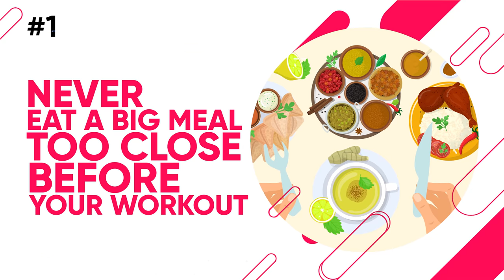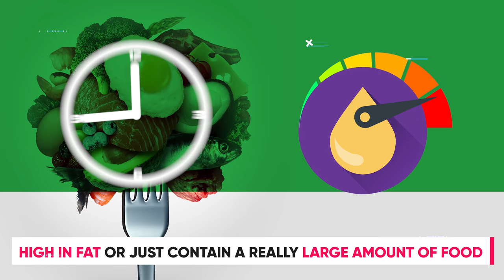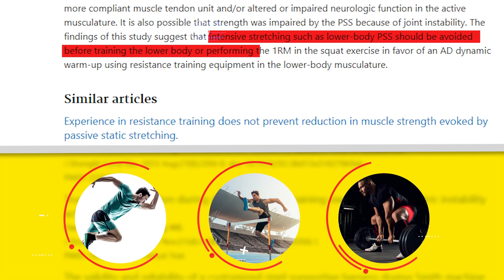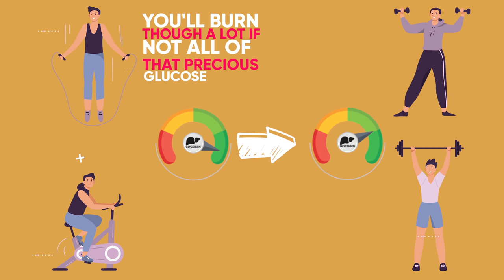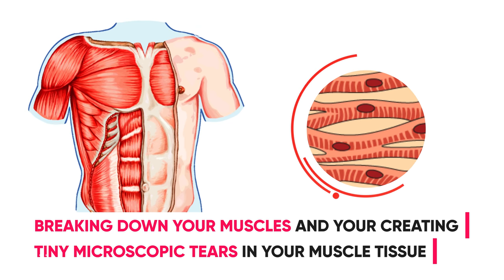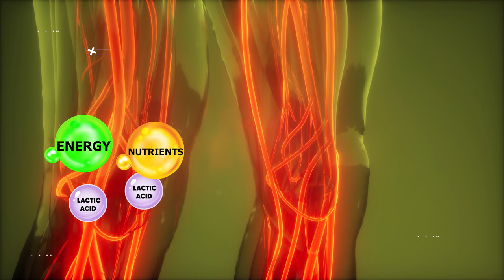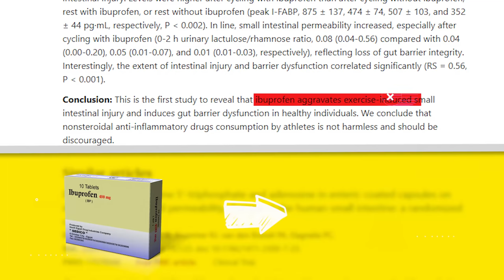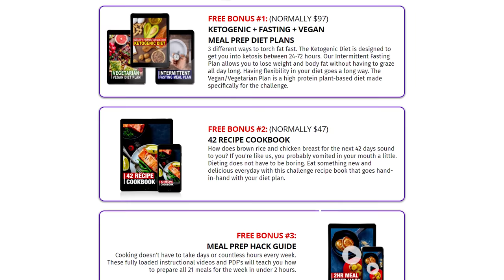9 Worst Things to do Before a Workout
These are the 9 worst workout mistakes that you can make before going to the gym. Avoid these mistakes and have a better workout, more energy, and fewer problems. The gym mistakes discussed in this video are especially common amongst beginners so make sure to fix these.

It's true that there are many things you can do to IMPROVE the quality of your workouts, but most people don't realize that there are also things that you should never do especially before your workout. These can range from small little mistakes that make you feel a little weaker or lower your rep count to much bigger mistakes that completely ruin your workout. So if you want to see optimal results from your workout whether you're trying to build muscle or burn fat, you'll definitely benefit from this video because I'll be going over the 5 main things that you should definitely avoid doing before hitting the gym.

and the very first one is to never eat a big meal too close before your workout. Now there are a couple reasons why this is a bad idea. First of all when you eat and you start digesting the food your body will naturally direct blood flow to your digestive organs. On the other hand when you workout your body will naturally direct blood flow to your extremities, specifically to the muscles that you're working. This puts digestion and exercise at competing odds...so essentially both are fighting for more blood flow and neither gets the amount of blood flow necessary for either optimal digestion or optimal performance. So while the food sits in your stomach you can easily wind up feeling bloated, heavy, and nauseous and you can potentially even throw up. But even if you don't full out vomit it will take away from your ability to perform at your best. Another reason why you should avoid eating a ton directly before your workout is that digestion itself requires a lot of energy. That's why after a big meal at a buffet or at a thanksgiving gets together, you feel like all you want to do is go to sleep. So you definitely don't want to feel lethargic and tired before or during your workout. Now unfortunately not everyone digests food at the same rate so there's no one size fits all answer, some people will need more time to fully digest their food but in general, as long as you finish eating about 2 to 3 hours before your workout you should be okay. Just keep in mind that meals that are high in fat or just contain a really large amount of food will take longer to digest, so plan accordingly.
Another mistake revolving around taking in excess is drinking too much coffee or pre-workout before you start working out. Caffeine is a very common and helpful supplement to take before your workout. There's no doubt that it can help give you more energy, lift more weight, and boost motivation as well as focus. That's why caffeine is the main ingredient in pretty much any pre-workout supplement on the market. The problem is that taking in too much caffeine can lead to more contractions in your colon and induce more bile production which will increase bowel movements. This is why caffeine is known as a natural laxative. So you definitely don't want to have too much coffee or pre-workout or else you'll find yourself sitting on the toilet in between your sets. On top of that, having an upset stomach or feeling more urgency to use the bathroom will be just the beginning of your problems. That's because If you have too much caffeine before your workout it can create a whole slew of side effects that can legitimately ruin your day. Some of these side-effects include restlessness, insomnia, rapid or abnormal heartbeat, anxiety, heartburn, and increased blood pressure. And just one of these side effects like heartburn for example is already enough to significantly decrease your performance. So don't go having cup after cup of coffee before your workout and if you're taking a pre-workout supplement make sure you're taking the recommended dosage on the back of the bottle.

The next big mistake that I see so many people getting wrong is stretching before lifting weights. And not all forms of stretching are bad before a workout, but most people will engage in static stretching and that's something that you don't want to do until after you're done working out. Now for those of you that don't know static stretches are done by stretching or elongating a muscle and holding it in that stretched position for a given amount of time, usually 20 to 30 seconds. An example of this for the hamstrings would be the sit and reach. Dynamic stretching on the other hand is an active form of stretching where you move back and forth through a full range of motion rather than just holding one position. An example of this for the hamstrings would be a stretching drill known as Frankensteins. While dynamic stretches like Frankensteins help prepare your body and your...